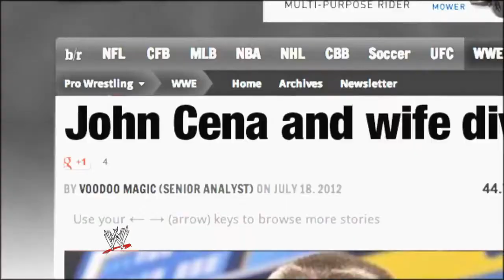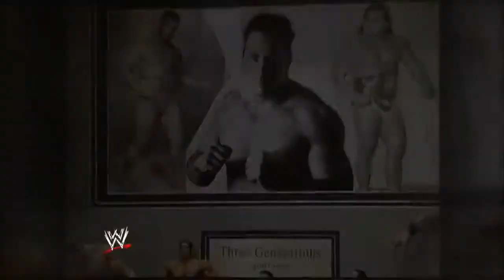A look at the WrestleMania 29 WWE Championship Match between The Rock and John Cena